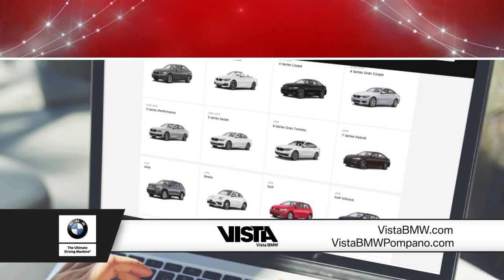Final days to get year-end pricing at Vista BMW Pompano Beach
Offer expires 12/31/18. See dealer for complete details.